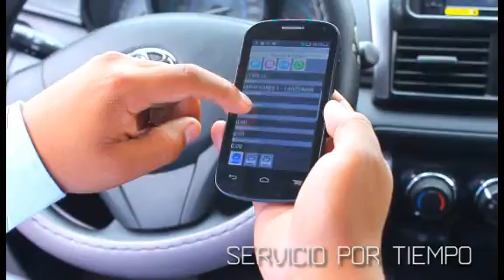VALETAXI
Somos una empresa que basados en nuestra experiencia le brindamos una atención personalizada en el servicio de taxi las 24 horas del día, los 365 días del año. Atención personalizada. Conductores altamente calificados. Moderna flota de autos. Tarifas competitivas. Crédito personal y empresas. Servicio prepago. Cobertura total. Atención las 24 horas, los 365 días del año. Servicios: Servicio Remisse. Traslado y recojo del aeropuerto. Servicio por tiempo. Servicio Courier. Servicio turístico. Servicio para eventos especiales. Todas nuestras unidades cuentan con facturas para emitirlas en el momento del servicio. Modalidades del servicio: Servicios por puntos. Servicio por tiempo. Servicio Courier. Todos nuestros servicios pueden ser brindados a nivel personal o corporativo Traslado y recojo del aeropuerto. Servicio por tiempo. Servicio Courier. Servicio turístico. Servicio para eventos especiales. Nuestras unidades y conductores. Unidades: Nuestra flota consta de vehículos modernos con todas las comodidades: Aire acondicionado. Pestillos eléctricos. Doble airbag Cierre centralizado. Calefacción, etc. Estas unidades se encuentran en perfecto estado porque previamente han pasado por la revisión de nuestros especialistas tanto en la parte mecánica como en el interior de los mismos, para brindarles el mayor confort y seguridad en nuestro servicio. Es política de VALETAXI trabajar con vehículos de color entero, no poseen ningún tipo de logo que los pueda identificar como taxis.